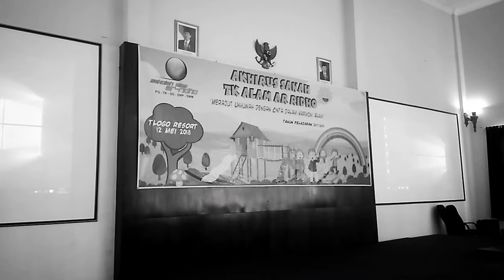Akhirussanah TK Alam Ar Ridho Semarang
Serunya akhirussanah TK Alam Ar Ridho Semarang di Tlogo Resort - Sabtu, 12 Mei 2018.

Gelaran acara:
- Parade hafalan
- Sambutan-sambutan
- Prosesi wisuda
- Family gathering & outbound
- Penyerahan tali kasih pada bu guru B2

Terima kasih ibu guru TK Alam Ar Ridho atas kebersamaan dan didikannya selama dua tahun ini.

Create by Quik.